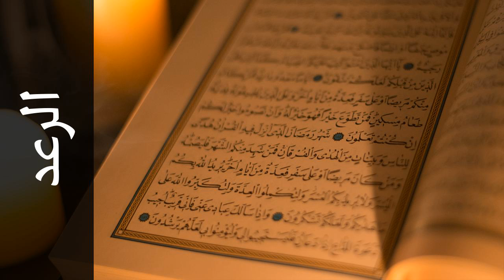سورة الرعد خالد الوهيبي - Surah Ar-Ra'd Khalid Al-Wehabi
استماع سورة الرعد  كاملة بدقة عالية للقارئ الشيخ خالد الوهيبي  - حفص عن عاصم  .

Surah Ar-Ra'd ( The Thunder ) recited by Qari Khalid Al-Wehabi  - Rewayat Hafs A'n Assem .